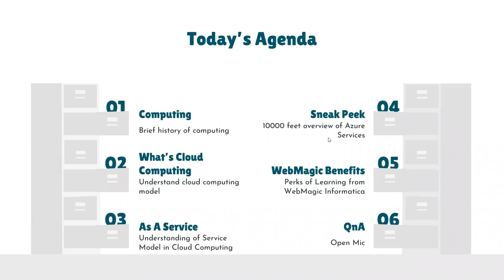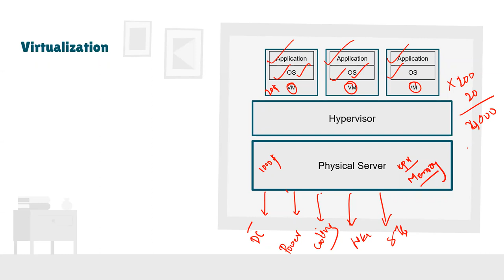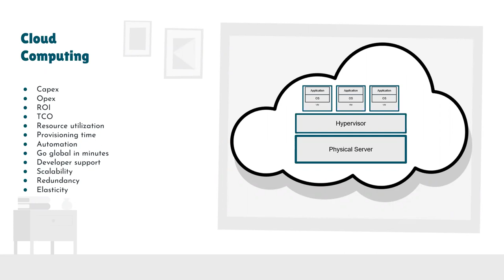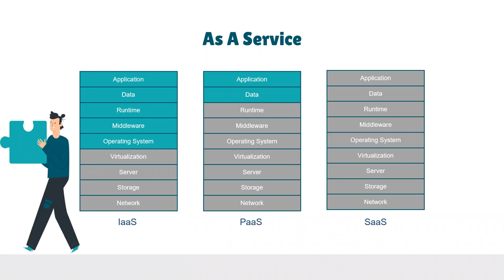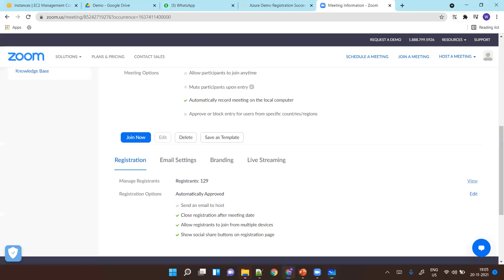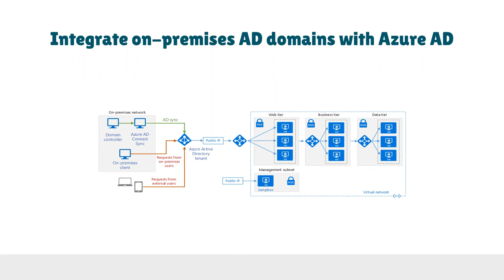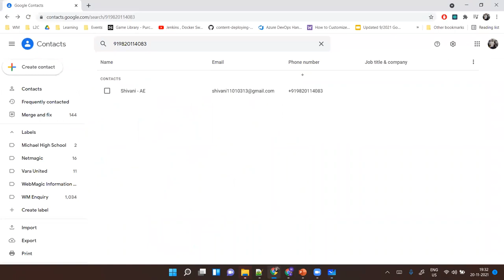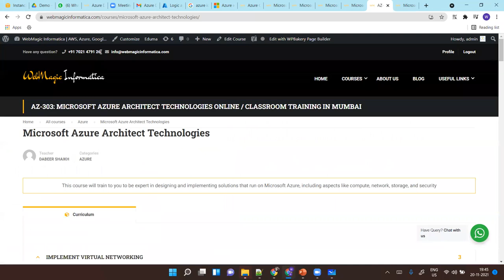Azure Online Interactive Classroom Training Demo | WebMagic Informatica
Course Fees: 8000
Duration: 7 weekends
Timing: 6 PM to 9 PM

🔑 Keys Feature of this Training:
🔹 Hands-on Lab Practice
🔹 Lecture Recording with lifetime access
🔹 Reading Material with lifetime access
🔹 Training covering 5 certification Exam